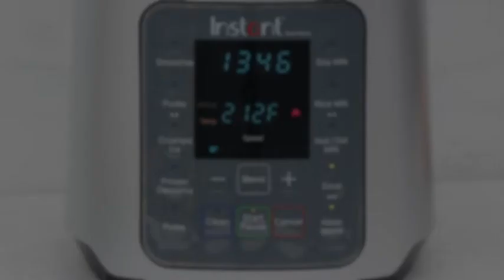Instant Pot Ace Nova Cooking Blender, Hot and Cold, 9 One Touch Programs, 54 oz, 1000W Home & Kitc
Instant Pot Ace Nova Cooking Blender, Hot and Cold, 9 One Touch Programs, 54 oz, 1000W
Color Silver
Material Glass
Brand Instant Pot
Easily and quickly make smoothies, icy treats, nut butters, nut milk, oat milk, soy milk and rice milk. Or customize the cooking temperature for full control when cooking soups, purées, sauces, dips and even baby food.
Automatically keeps food warm for up to 2 hours after hot blending
Treat yourself: Easily make frozen treats, milkshakes, puddings, Frappuccino’s, cake and brownie batter, pie dough and more
Tasty Smoothies: Zip through ingredients with this powerhouse 25,000RPM 10-speed customizable countertop blender making smoothies nutritious and tasty
The Smart Program for cleaning removes most food and residue from the pitcher and blades in under 60 seconds. Any leftover mess is easily scrubbed away with the included cleaning brush.
Patio drinks to your home: Make marvelous margaritas and other frozen cocktails with the Crushed Ice program
Hot Tasty Soups: Instant Pot Blenders give you thorough and even cooking with a hot heating element, unlike blade friction heating blenders

Show more